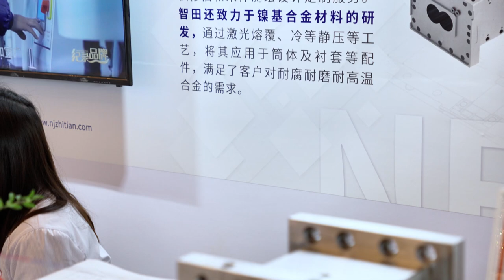Laser cladding of nickel-based tungsten carbide on the inner wall of twin-screw extruder barrel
Nanjing Zhitian Mechanical And Electrical Co.,ltd.
🔥Screw barrels ,screw segments and gearboxes for extruder

NANJING ZHITIAN is specialized in the manufacturing of replacement parts for twin screw extruder. So for has more than 20 years experience. Manufacturing gearboxes, screw barrels and screw elements of twin screw extruder. We also provide you the refurbishment service for gearboxes and barrels.Our products are widely used in plastics, food, chemical, pharmaceutical, battery and other industries.

My company with strong technical force, excellent processing equipment, advanced production technology, strict inspection system and perfect after-sales service, praised by customers. Since my company's products have been mature application in major global well-known brands.